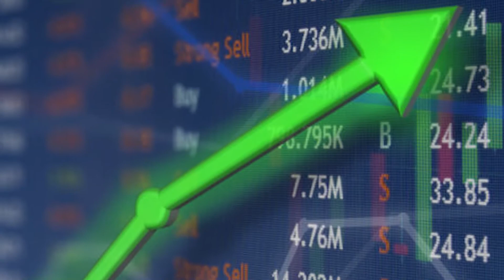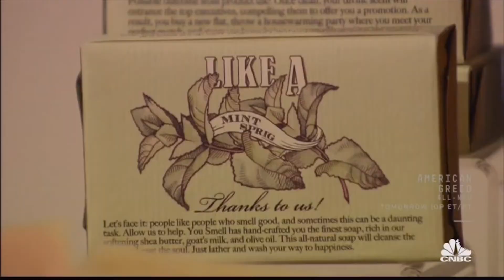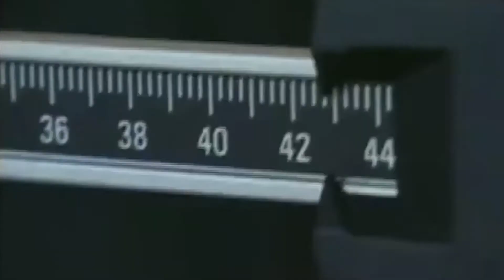The Scams Of Shark Tank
Film Boss is the #1 place for TV Shows and Movies fanatics.